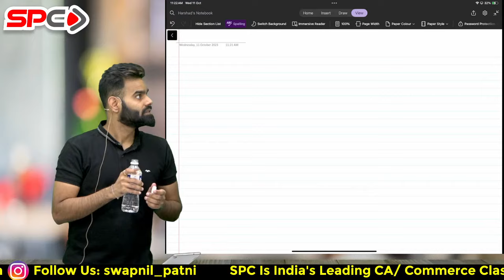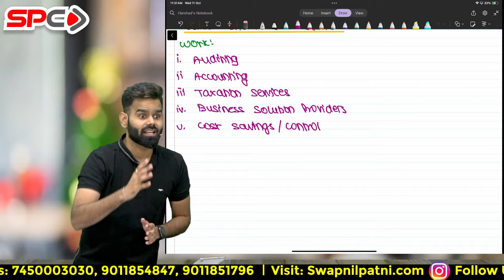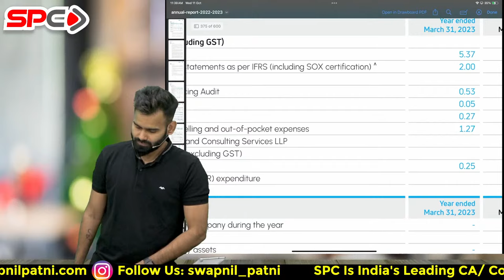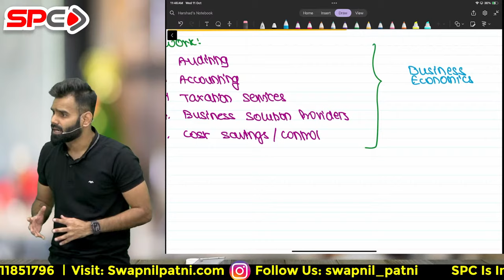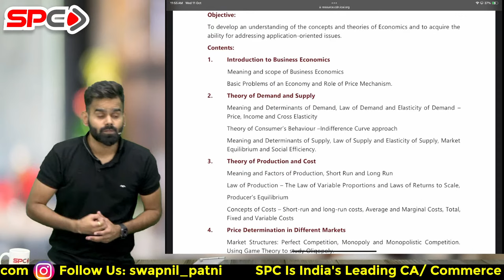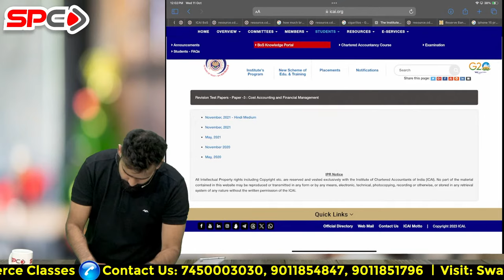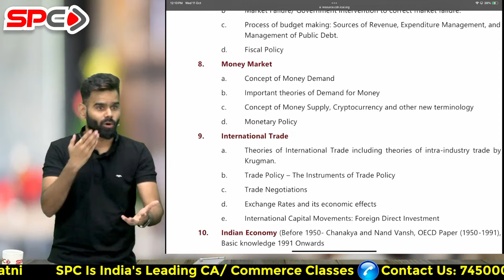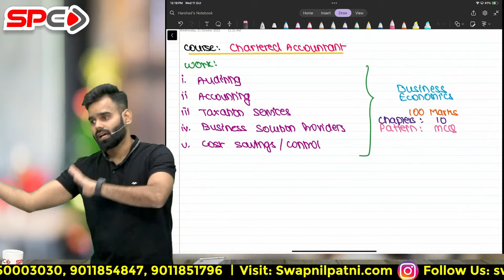CA FOUNDATION ECONOMICS | NEW SYLLABUS FOR JUNE 24 | VIKRAM BATCH | LECTURE 1 | BY CA HARSHAD JAJU!